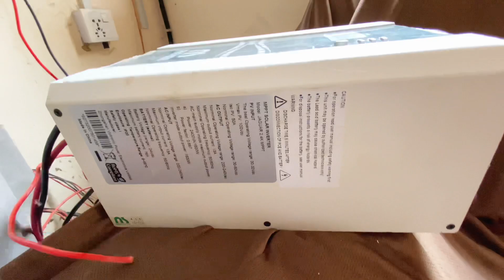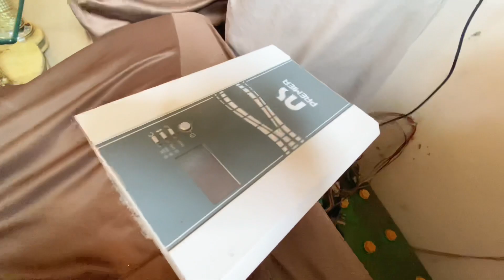AC bilkul theek hogaya 😇